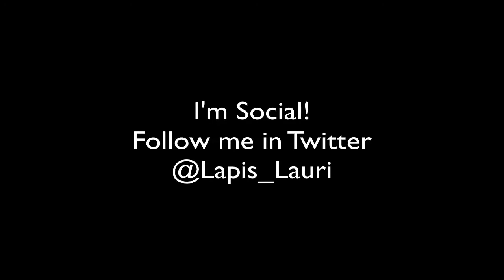Lapis Lauri Plays the Building Game With Poet Plays & Friends! Ep3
The Building Game!
A Minecraft building mini-game for 7 players.
Designed by Seth Bling.

-=Our Contestants today: Do check out their point of view as well!=-

Play it Forward and win a PVR2 GE from Hauppauge!
Confounditgames & Hauppauge HD PVR2 GE Giveaway - enter until November 15, 2013